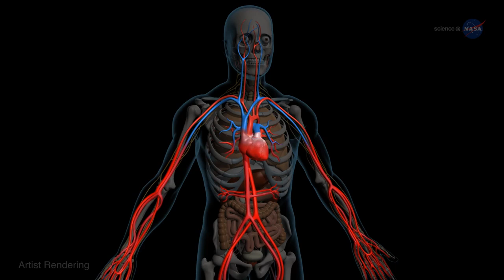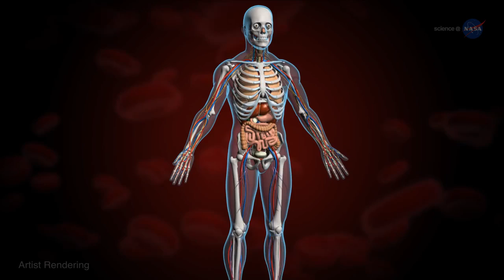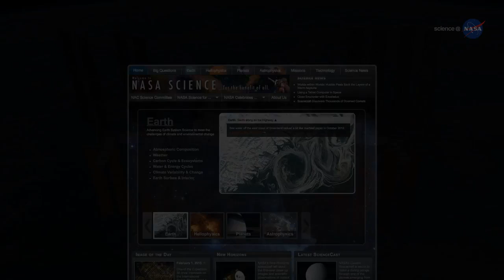Why Does Vision Blur In Space? | Video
It’s been known since the 1960’s that eyesight changes in space. Current studies on the International Space Station are narrowing in on the exact mechanisms. One hypothesis: When in microgravity (‘weightlessness’), an increase in inter-cranial pressure is transmitted to the eyes, changing their focus.

Credit: NASA